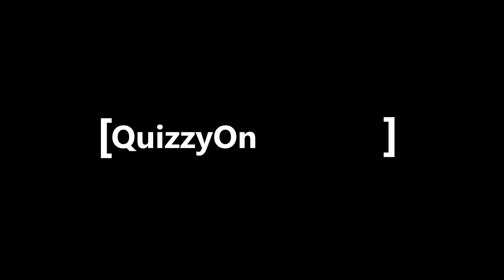Cartman Threatens The Easter Bunny !! | South Park ( Season 11 , Episode 5 )